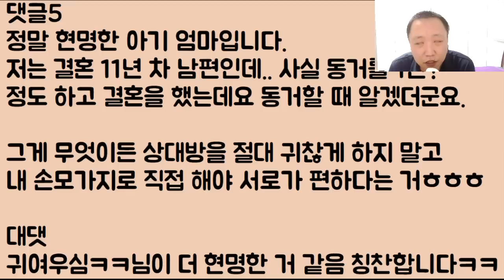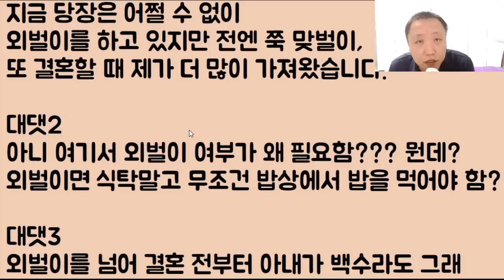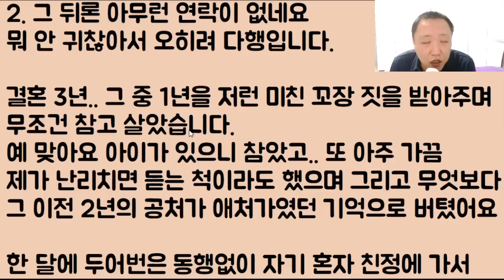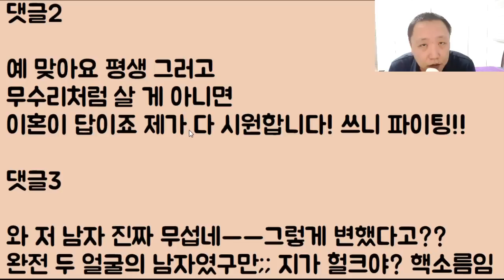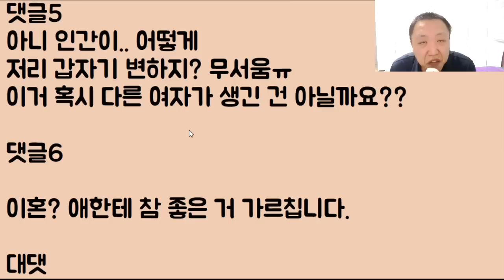[너도 미트볼이나 처먹어ㅋㅋ] 아기가 태어나니까 바로 본색이 나오는 남편.. 일단 처먹는 밥상부터 엎었고요 지금 당장 도장 찍으러 갑니다.